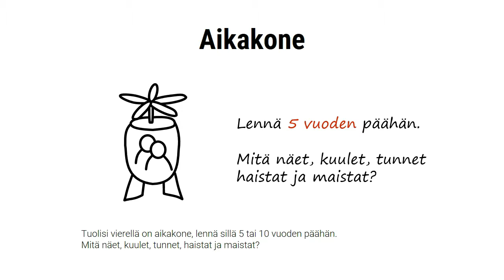Aikakoneen voima vision löytämiseen, Markus Westerlund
Aikakoneharjoituksesta on ollut suuri ilo. Syntyy yllättävä voima kun ihmiset alkavat leikkisästi haaveilemaan.

Tuolisi vierellä on aikakone, lennä sillä 5 tai 10 vuoden päähän.
Mitä näet, kuulet, tunnet, haistat ja maistat?

Ketkä ovat asiakkaita, mitkä ovat tuotteemme, mitkä palvelumme, miten myymme, miten markkinoimme, ketkä ovat kumppanimme? Onko merkityksemme asiakkaille kehittynyt ja miten? Montako meitä on?

Käytä aikakoneharjoitusta. Anna ihmisten kirjoittaa tarina, esittää näytelmä, piirtää kuvia.
Tulet yllättymään leikkisän luovuuden voimasta.

Sitten tee aikakonetarinasta itsellenne merkityskonsepti rakennuspalikoineen. Silloin avaat visiota eikä määrittely ole enää vain ykkösasema. Hurjan innostavaa!